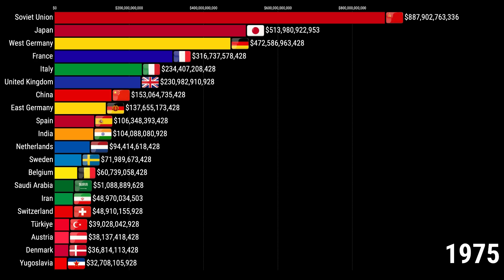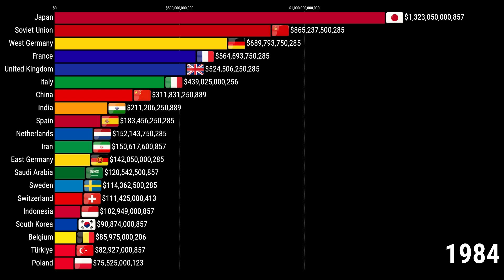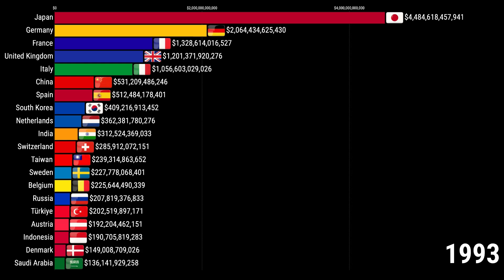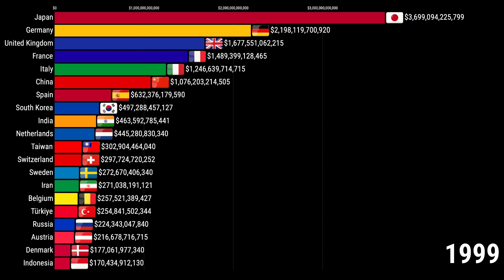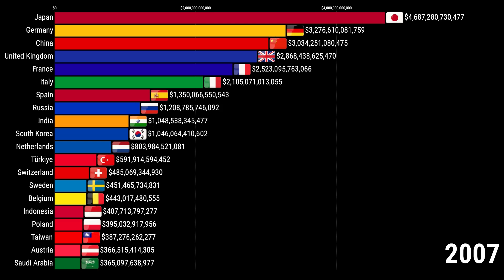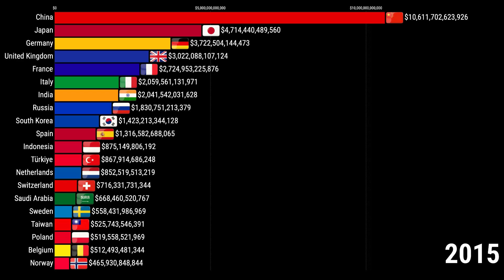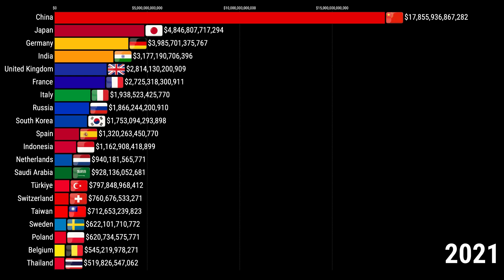Asia vs Europe by GDP 1970-2025